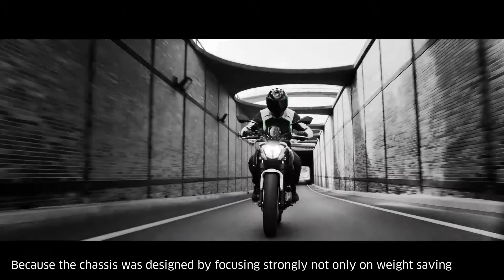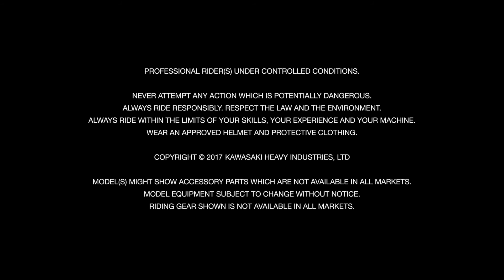2017 Z650 Developer interview Kouji Nozaki